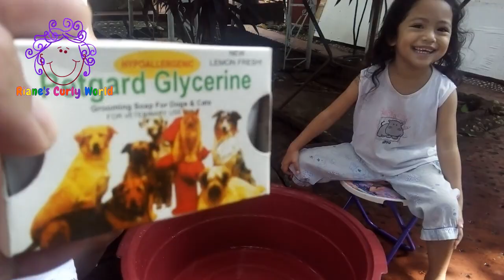Riane's New Puppy Oreo + Cutest Puppy + Oreo's First Bath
Riane just got a new pet puppy. She named him Oreo. We're going to give Oreo his first bath. And we'll be using "hypoallergenic" pet soap to be sure that it's safe for Oreo because he's still a baby. Have fun watching.